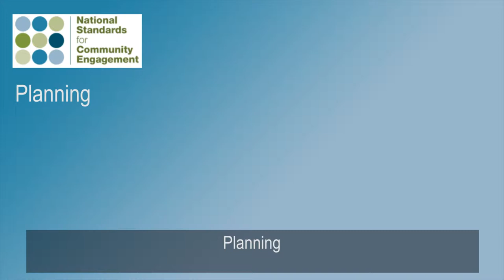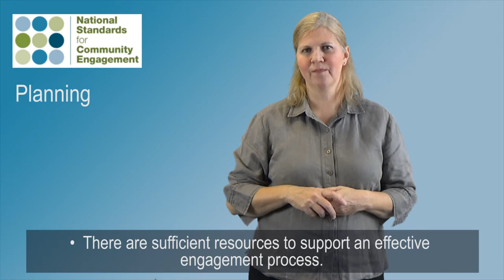SCDC_Planning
National Standards for Community Engagement: Planning